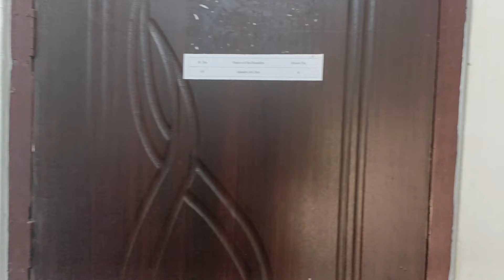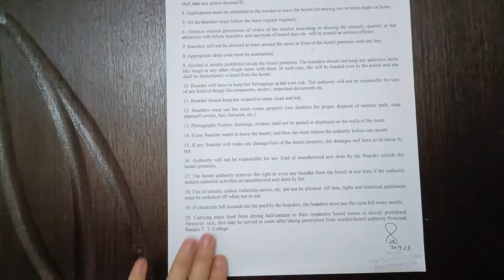My hostel room tour❤️RTTC hostel/ college canteen/hostel campus